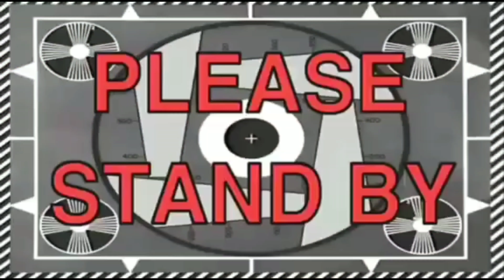Bago Kung Tiktok Compilation